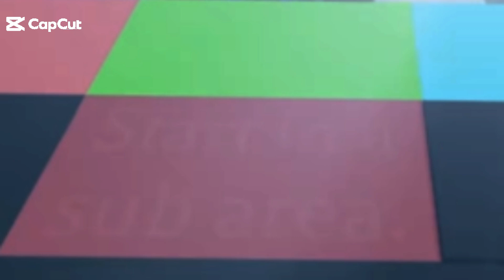How to get: Out of bound block (Find The Blocks)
ignore the watermark ill try to remove it in later vids if im able to. also id is bssnoobtopro111#2